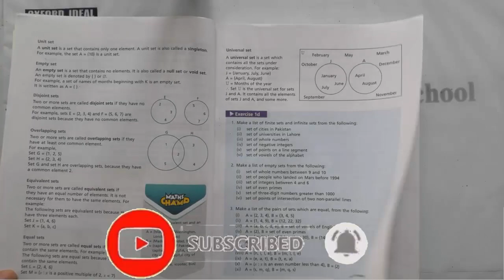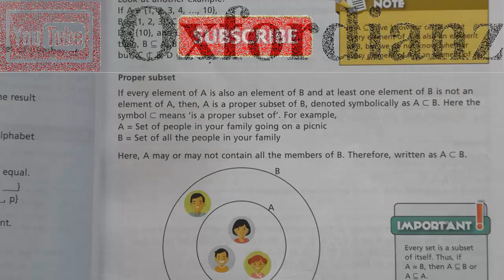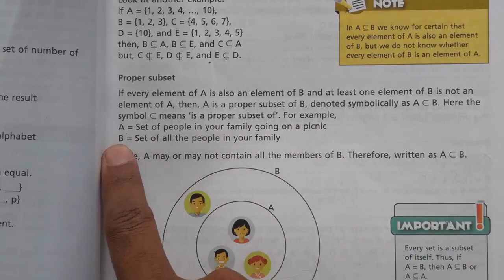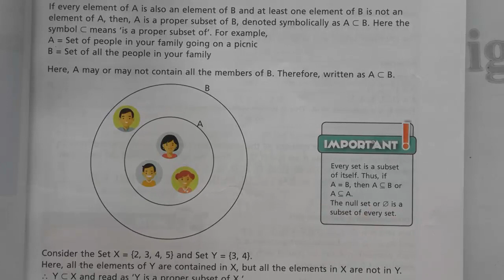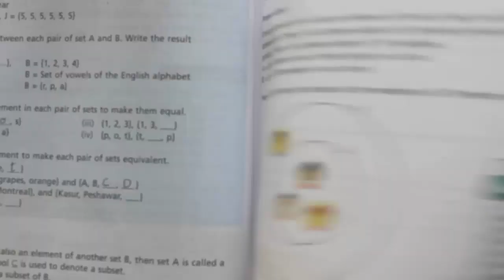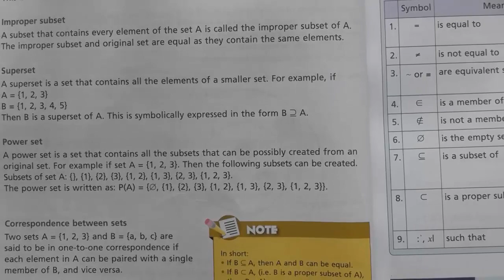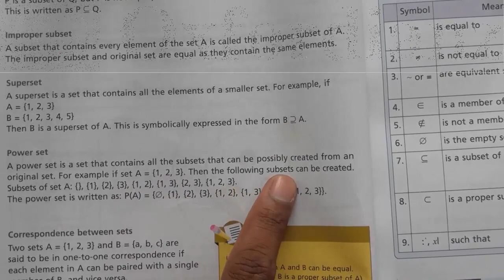Page 10-11 | Class Six | Lecture 10 | Oxford Math | New Countdown 6 | Second Edition